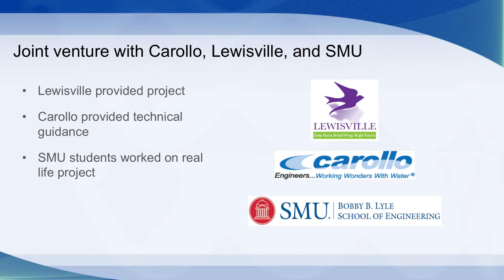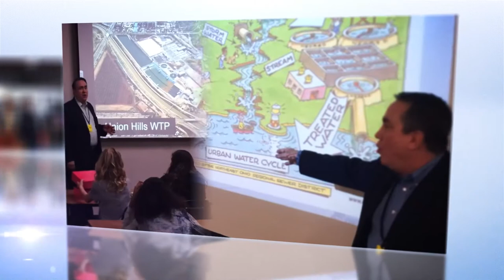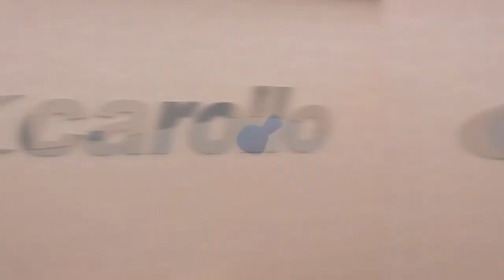Carollo Cares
Description